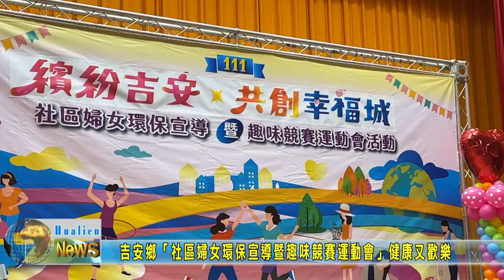20221106 02 吉安鄉「社區婦女環保宣導暨趣味競賽運動會」健康又歡樂